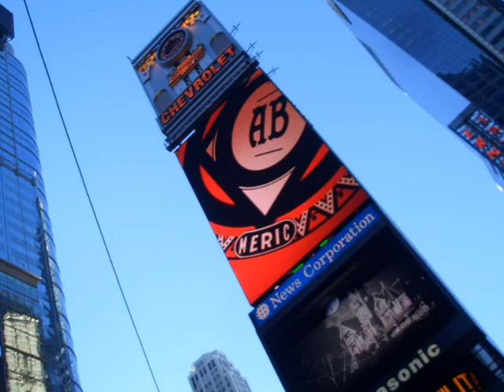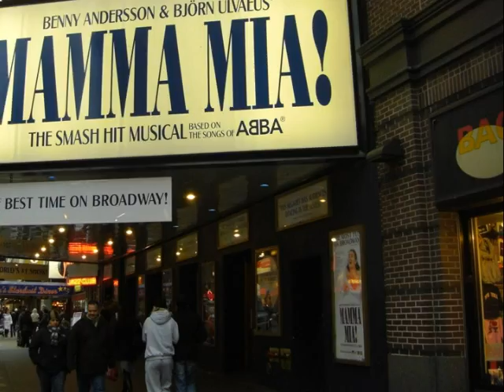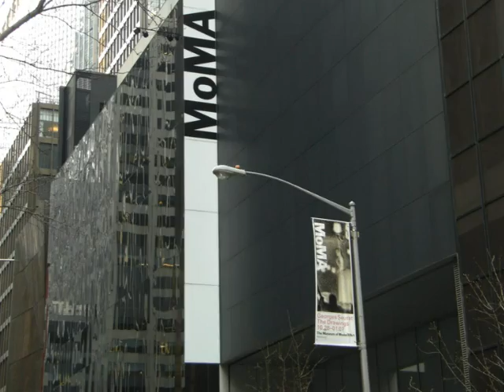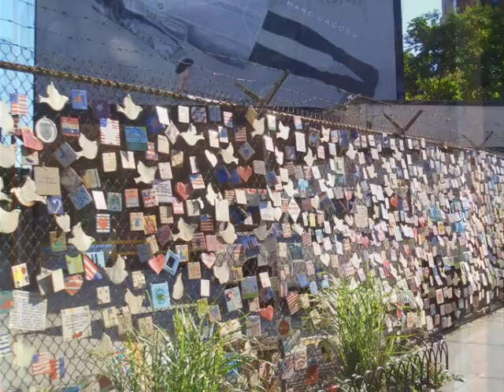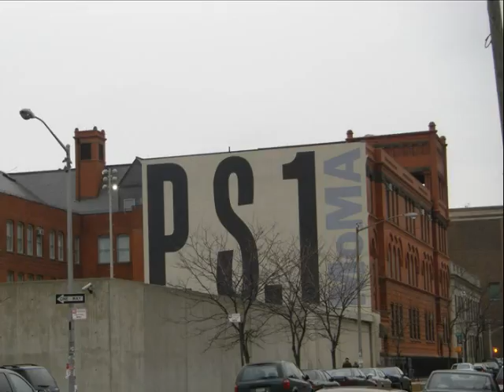All about New York 2007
This shows everything in New york city!!